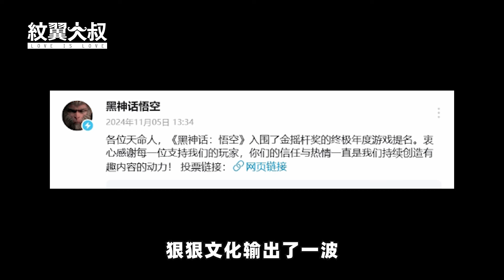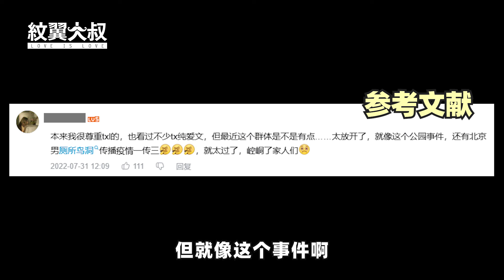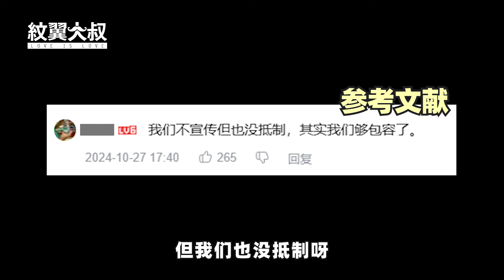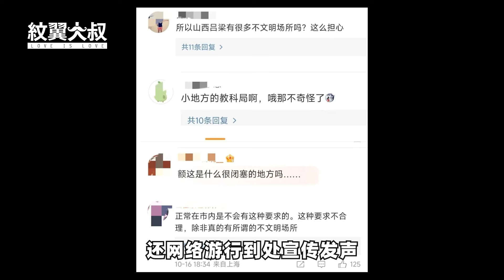黑神話悟空比金星危害更大？ | 紋翼大叔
黑神話悟空比金星危害更大？

🌈大家好，我是紋翼大叔👦🏻